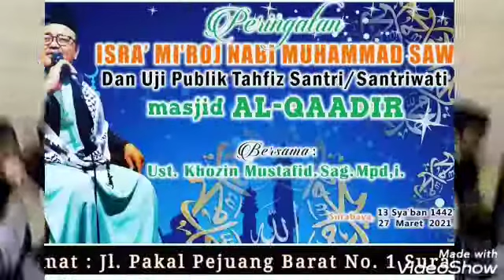Semarak ISRA'MI'RAJ di Masjid Al-Qaadir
Bersama Al Faqir Kyai Khozin Mustafid, S.Ag, M.Pd.I :

- Pengasuh Pesantren Salafiyah Tahfidh Al Qur'an "An Najah" Surabaya
- Pembina Yayasan Sosial dan Pesantren Ar Rohim Surabaya
- Penasihat Yayasan Sosial Nurul Hasanah dan Yayasan Bina Ummat
- Khadimul Majlis Al Muhajirin
- Anggota Da'i IKADI dan LDNU Kota Surabaya
- Anggota Khatib Koordinasi Masjid (Koormas) Kota Surabaya
- Narasumber Tafsir Hadits dan Tafsir Al Qur'an Tematik

Semoga dapat menambah ilmu yang bermanfaat dan Barakah serta mempererat ukhuwah...